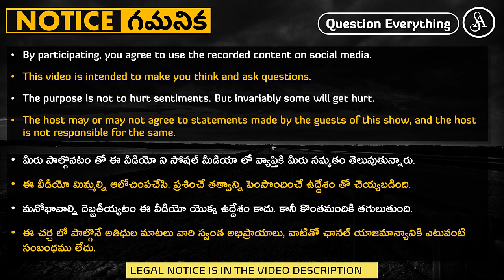"నేరస్తుడిని చంపెయ్యాలి" అనటం ఎవడైనా అంటాడు, అంతకుమించి ఆలోచించే స్థాయి ఎప్పుడొస్తుందో మరి